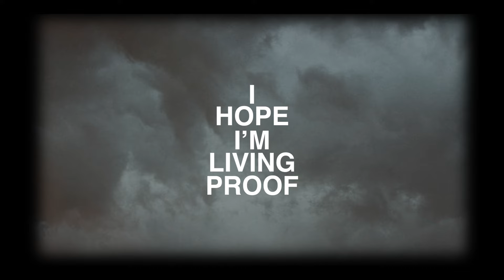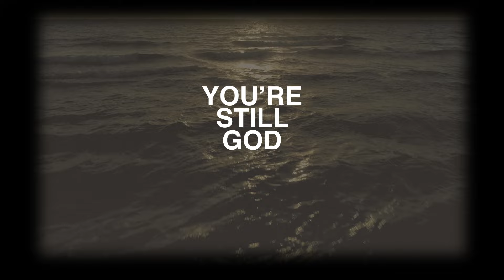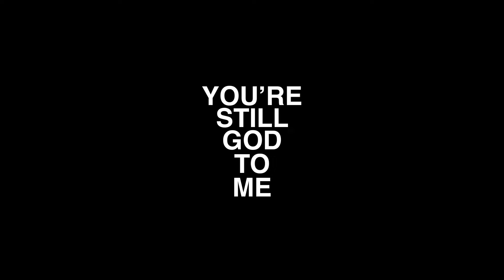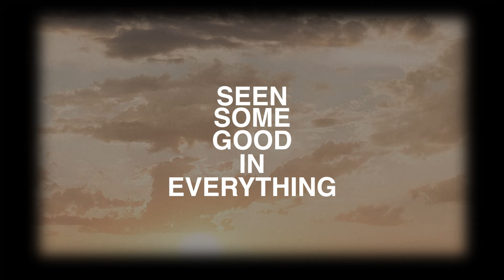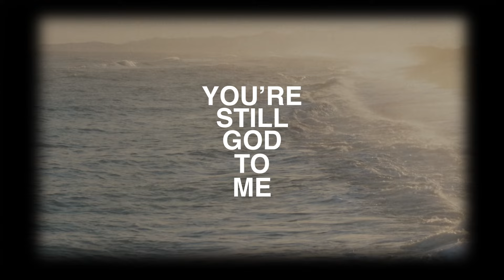You're Still God To Me by Jade Lundgren - Lyric Video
When the world feels messy, and you're searching for answers, remember: God is right there with you through it all. He is still God 🌟

The Bible doesn’t shy away from the complexities of life — the triumphs, the failures, the joy, and the pain. It’s full of real people just like us, grappling with the highs and lows of their journey. From Abraham, Sarah, and Hagar’s heartache to King David’s sin and repentance, we see that God remains faithful, present, and patient through every twist and turn.

"You're Still God to Me" is a song for those wrestling with life's uncertainties, yet finding solace in knowing God is still God, no matter what. 🙏 Whether you’re asking “How long?” like David in the Psalms, or feeling overwhelmed by life’s burdens, this song reminds us that God welcomes us with open arms. Even when we don’t have all the answers, we can trust in His goodness.

🎵 Stream "You're Still God to Me" now and let it speak to your soul!
📖 Read the story behind the song and let it resonate with your heart

YOU’RE STILL GOD TO ME lyrics
  by Jade Ludgren, Tobin Alford, Zach Saltmarsh

Verse 1
Some stories tell so nicely
But others hard to read
I’ve been busy, I’ve been lonely
And all that’s in between
Had questions and sweet answers
Felt the pain of mystery
There’s no morning without nighttime
I have fought my best for peace

Pre-Chorus 1
Oo, I hope I’m living proof
Oo, I walked it all with You

Chorus
All my how longs, hallelujahs
All my blessings, blessed be’s
Scaled the mountain
Faced the valley
Seen some good in everything
Through the stories and the seasons
There is one thing
You’re still God to me

Verse 2
The pages of this story
Holding joy and bearing grief
You remained the melody
When my heart felt off key
I still look to those around me
As if they’re the ones I need
I found that my place in life
Is every place we meet

**Chorus 2**
Scaled the mountain
Faced the valley

Chorus 3
Scaled the mountain
Faced the valley

🎶 Share this song with someone who needs to hear it today! Let them know they are not alone, and God is with them through every season. 🙌

✨ Let this be a reminder that in every season of life, we are never alone. God is WITH us — Immanuel.✨